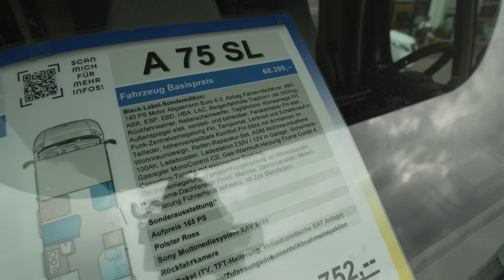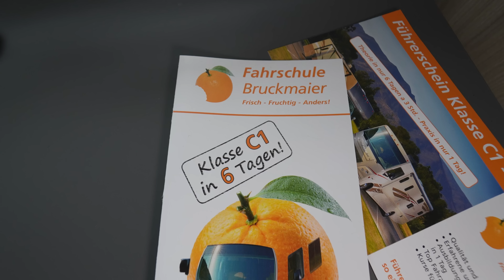💯 BILLIGE ECHTE DESIGN WOHNMOBILE 2024: Glücksmobil A75 SL powered by Adria Sun Living.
Angestrebtes Ziel ist es Preisbewusstsein und Qualität zu verbinden. Qualität heißt für die Glück's Wohnmobile eben auch, den funktionierenden Service der einzelnen Handelsbetriebe, eine umfassende Flächendeckung in Deutschland und die Logistik des Herstellers Dethleffs bieten zu können. Erklärter Gegner sind die oft marktschreierischen Angebote eines ausufernden, kaum durchschaubaren und qualitativ oft fraglichen Discountmarktes.

Die Preisliste der Glück's Reisemobile ist klar strukturiert und bietet neben den günstigen Einstiegspreisen das Rundum sorglos Paket. Die Überführungskosten liegen deutlich unter allen vergleichbaren Importanbietern. Pointe des Angebotes ist die garantierte Wertstabilität, die einen maximalen Wertverlust von 15% im ersten und je 10% in den Folgejahren zusichert (bei durchschnittlicher Laufleistung von 15.000 km/jährlich und gepflegtem Zustand). Durch den niedrigen Einstandspreis bei geringstem Wertverlust kann der Käufer so sorgenfrei sein Wohnmobil genießen.

Mit gutem Gefühl sicher unterwegs: Mit den Glück's Mobil Motorcaravans entscheiden Sie sich für ein leistungsstarkes Citroen Jumper Chassis mit umfassenden Sicherheitskomponenten wie ABS, Fahrerairbag, ASR und EBD.

Damit sind Sie frei für neue Entdeckungen. Und sicher unterwegs.

Alkoven Wohnmobile neu durchdacht. Die A Serie ist einfach eine großartige Wahl für große Familien und Gruppen, die das Outdoor-Leben lieben. Die A Serie bietet viel Platz für das Leben unterwegs und ausreichend Stauraum für die gesamte Ausrüstung.
Sie haben die Auswahl - als Basisfahrzeug ein Chassis auf Basis des Fiat Ducato oder das X-TRA Modell auf Basis des Citroen Jumper.
Viele Optionen, wie z.B. Wohntür mit Fenster und Zentralverriegelung oder ein Solarmodul, stehen zur Verfügung.
SunLiving A 70 DK - Modelljahr 2022.A 75 SL
Bequemes Schlafen und Wohnen für bis zu 6 Personen! Der Alkoven Schlafplatz - Mit unserem extra geräumigen 200 x 150 cm großen Alkovenbett schlafen alle gut. Bei Nichtgebrauch perfekt als zusätzlicher Stauraum nutzbar.
Großzügiger Küchenblock mit 142 Liter Kühlschrank. Unser geräumiger Küchenblock und der bei den meisten Modellen serienmäßige 142 Liter große Kühlschrank bedeuten mehr Autonomie und mehr Stauraum.
Die neu entwickelte VOLL-LED Rückleuchten sind bei allen Modellen der A-Serie serienmäßig verbaut.

Gesehen bei:
Der Freistaat
Caravaning & More
Bernhard Glück Kies-Sand-Hartsteinsplitt GmbH
Ohmstraße 8 – 22
85254 Sulzemoos

0:00 Vorstellung Wohnmobil Glücksmobil A75 SL powered by Adria Sun Living
3:18 Stauraum außen
4:40 Innenausstattung
6:55 Küche
8:20 Schlafzimmer
10:10 Bad